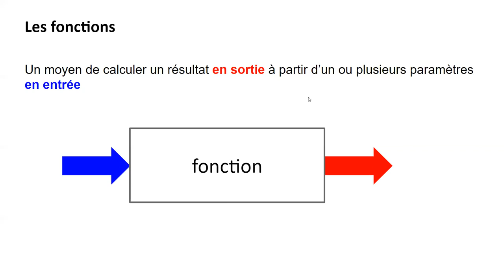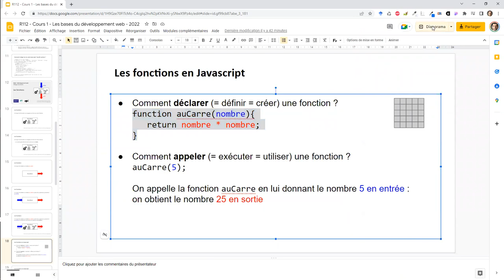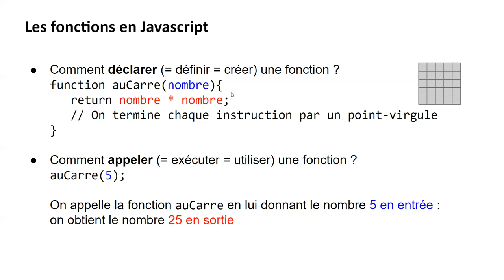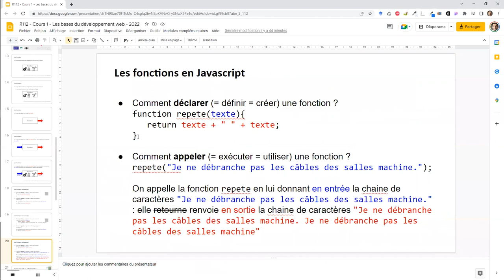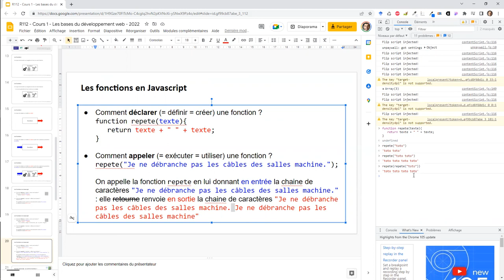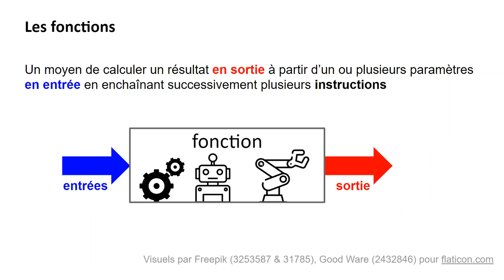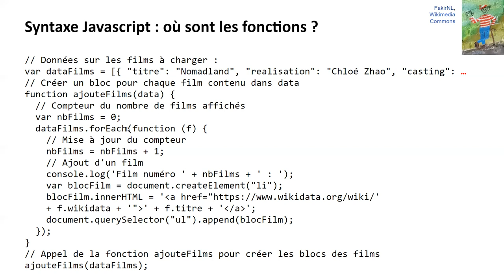Dév' web MMI Champs - Javascript 1.2 - Les fonctions en Javascript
0:00 Les fonctions, des sortes de machines qui manipulent des entrées pour produire une sortie
1:12 Une fonction = une suite d'actions, souvent désignée par un verbe
1:27 Entrée et sortie d'une fonction
1:53 Un premier exemple de fonction numérique, la fonction auCarre
2:00 Comment créer une fonction en Javascript : la syntaxe Javascript de déclaration d'une fonction
3:43 Comment utiliser une fonction en Javascript : la syntaxe Javascript d'appel d'une fonction
4:19 Test dans la console de la création et de l'appel de la fonction auCarre
5:25 Le point virgule pour terminer chaque instruction en Javascript
6:42 Un autre exemple de fonction qui traite des textes
7:07 Test dans la console de la fonction repete
8:13 Combiner deux appels de la fonction repete : donner le résultat d'un premier appel de la fonction en entrée d'un autre appel de la fonction
8:45 Repérage des fonctions dans le code Javascript tiré du premier TP
9:21 Indentation du code : le décalage horizontal des lignes de code, par bloc, pour augmenter la lisibilité
9:40 Une fonction sans nom
10:07 Repérage des fonctions appelées dans le code Javascript tiré du premier TP